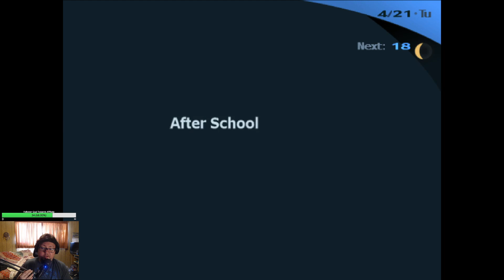|Let's Blindly Play: Persona 3 FES| Part 5| These teachers are hardcore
A game that takes me all the way back to high school...literally and figuratively... -- Watch live